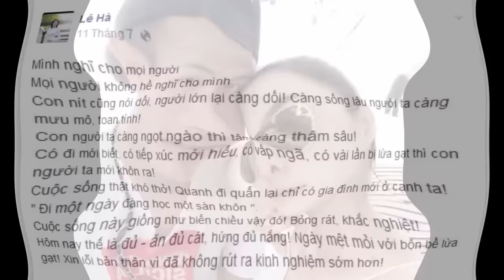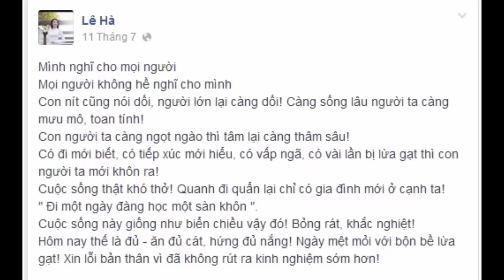Mạc Hồng Quân tiền nhiều cỡ nào mà khiến bao mỹ nhân điêu đứng? [Tin mới Người Nổi Tiếng]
Mạc Hồng Quân tiền nhiều cỡ nào mà khiến bao mỹ nhân điêu đứng? [Tin mới Người Nổi Tiếng]. Tiểu Sử Người Nổi Tiếng. Là Kênh quy tụ thông tin và tiểu sử trong và ngoài nước. Xin hãy bấm nút "Đăng ký" để không bỏ lỡ qua những Video hấp dẫn nhất trên kênh của chúng tôi.